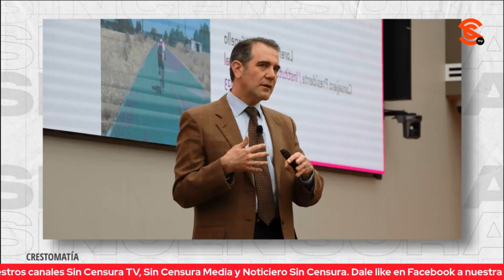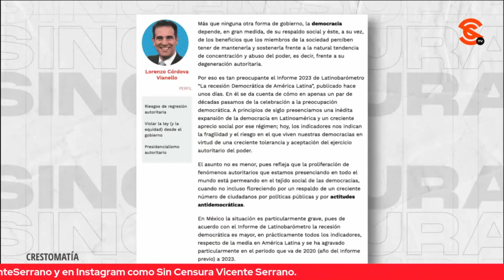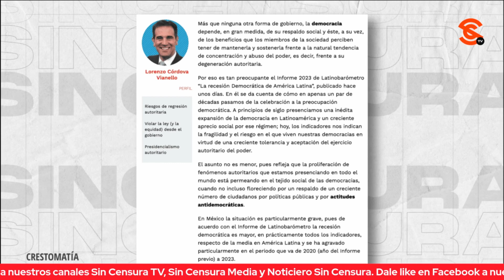LA NUEVA ETAPA DEL INE CON GUADALUPE TADDEI AL FRENTE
En entrevista exclusiva con Vicente Serrano, la Consejera Presidente habla sobre el impacto de los cambios realizados en el INE, las mejoras en las que trabaja el Instituto y el reto que representa de la dimensión del proceso que se avecina para el 2024.

Guadalupe Taddei: Consejera Presidenta del INE